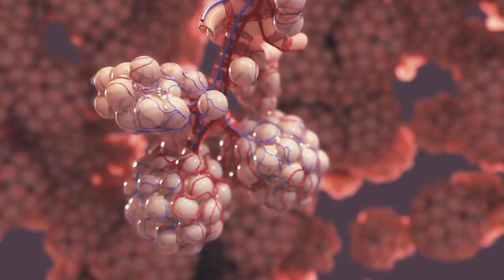La Leçon d'un moine de 10 ans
Jay Shetty – La première leçon donnée aux moines. (en français)

➤ Beaucoup de personnes construisent leur éducation spirituelle sur internet.

Et ce qui nous intéresse au début est souvent loin de ce dont nous avons vraiment besoin. C’est la raison pour laquelle, il est si important de suivre un processus d’apprentissage.

Alors, dans cette vidéo, je vous propose de découvrir l’anecdote de Jay Shetty à propos de son premier jour à l’école des moines… Ce sera une manière ludique d’introduire une leçon très importante donnée au jeunes moines.

Un indice : Respiration…

Bon visionnage !

✤✤✤ Source Principale :

Jay Shetty's ULTIMATE Advice On How To Find Your PURPOSE & Focus Your MIND

✤ Images d’illustration :

Stranger Things
The big Short
American Psycho
Bohemian Rhapsody